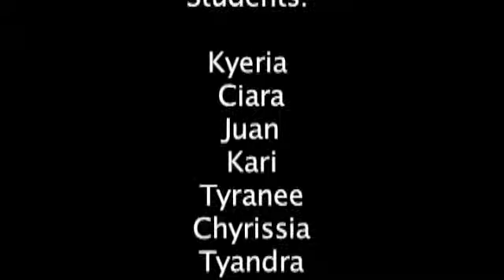Film Club @ Pearce Middle - Free Money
Filmmaking Mentor: Jillian Hall
Teaching Assistant: Mike Fleming
Teaching Assistant: Mario Hernandez
Apparently money speaks louder than hugs